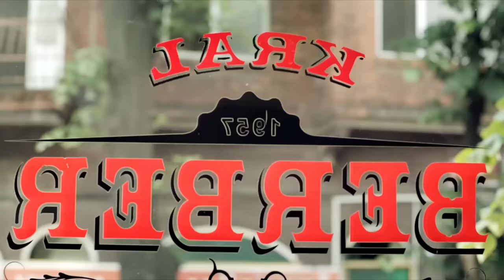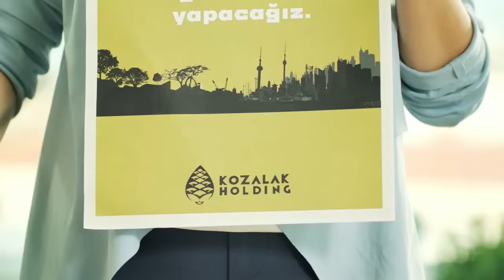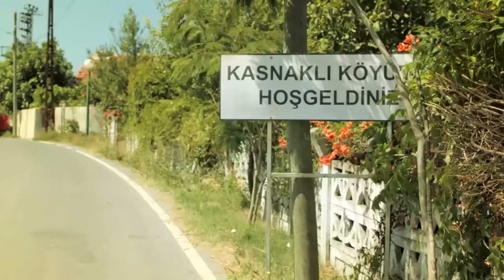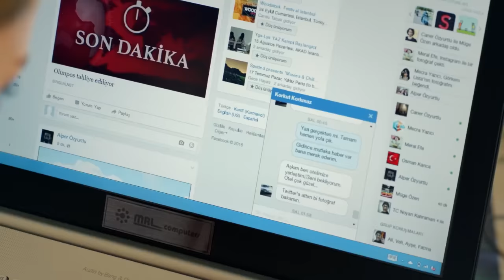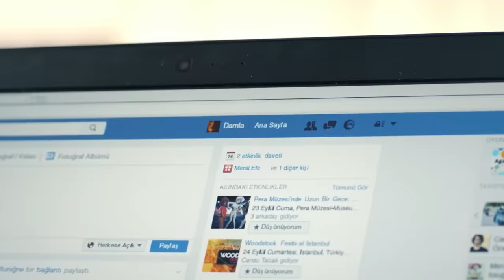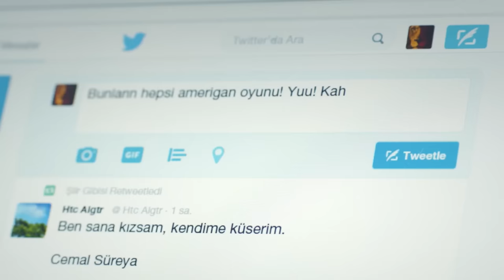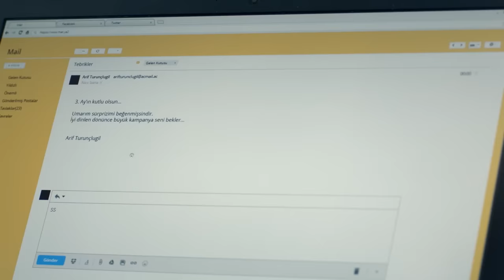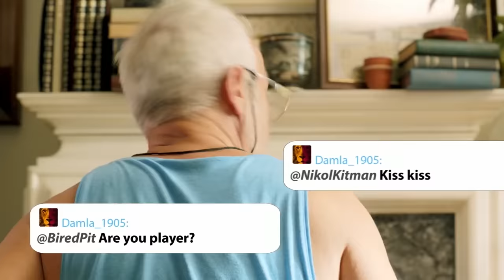Yok Artık 2 - Tek Parça Full HD (Yerli Film)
İlki bir takside geçen serinin 2. filmi ise bir berber dükkanını temel alıyor.

Berber Adnan mahallenin dedikodu kazanıdır. Mahalledeki müşterileri hakkında her şeyi bilmektedir. Adnan, işten kovulacağını öğrenince işine dört kolla sarılan Aykut, kızının sosyal medya hesaplarının üzerinden internet fenomeni olmak için uğraşan İzzet'i, plaza hayatını terk ederek her şeyi bırakıp köye yerleşen Merve ve kız istemeye gittikleri köyde başına gelmeyen kalmayan Meriç'in birbirinden eğlenceli hikayelerini seyircilerle buluşturur...

Geçtiğimiz yıl oldukça ilgi uyandıran yerli komedi filmi Yok Artık'ın devam halkası olan Yok Artık 2'nin kadrosunda Zafer Algöz, Şebnem Bozoklu, Şahin Irmak, Onur Buldu, Cem Gelinoğlu ve Yağmur Tanrısevsin gibi isimler yer alıyor. İlk filmde olduğu gibi, yönetmen koltuğu Caner Özyurtlu'ya senaryo yazarlığı ise başarılı karikatürist Serkan Altuniğne'ye emanet.